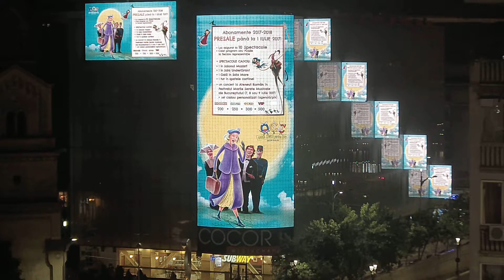Opera Comica pentru Copii